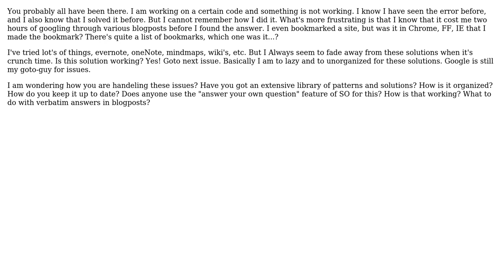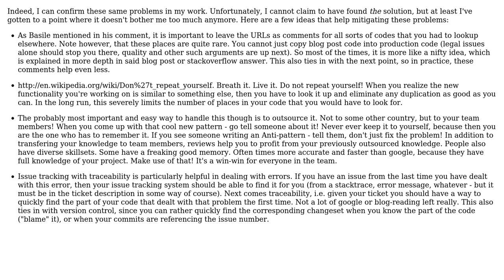How do you keep your software (anti)patterns organized?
With thanks & praise to God, and with thanks to the many people who have made this project possible! | Content (except music & images) licensed under CC BY-SA | Music | Images & others | With thanks to user Martijn Burger user Frank and the Stack Exchange Network Trademarks are property of their respective owners. You are responsible for your own actions.